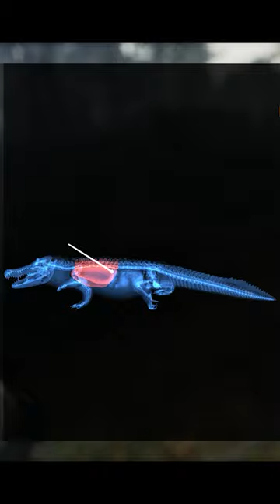theHunter: Call of the Wild American Alligator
theHunter

theHunter is a series of simulation video games developed by Expansive Worlds and published by its parent company, Avalanche Studios. The first game in the series, known as theHunter, was developed and published by Emote Games, in association with Avalanche Studios, and released in April 2009. Subsequently, Avalanche Studios bought the rights to the franchise and opened Expansive Worlds as a subsidiary that would exclusively focus on theHunter development. A standalone expansion, theHunter: Primal, was developed and published by Expansive Worlds and Avalanche Studios, and released in March 15, 2015. The most recent entry in the series, theHunter: Call of the Wild, was developed by Expansive Worlds and published by Avalanche Studios in February 2017.